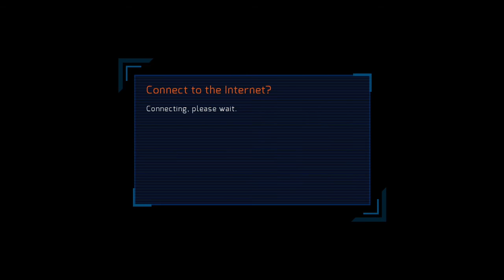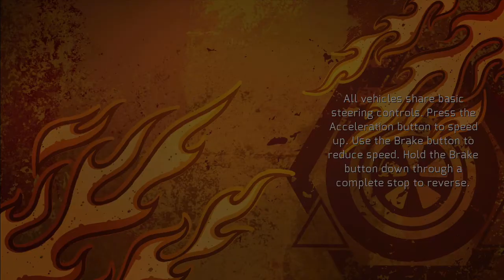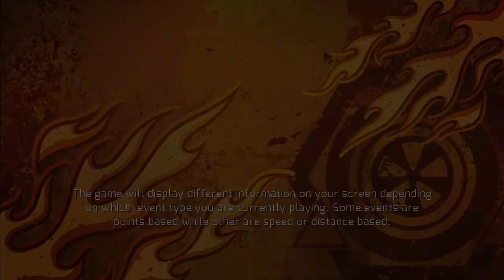Wii-Uesday - Hot Wheels: World's Best Driver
Easily the worst Wii U game I've ever played and it took me under 20 minutes to figure that out. I have no words for how this one controls.